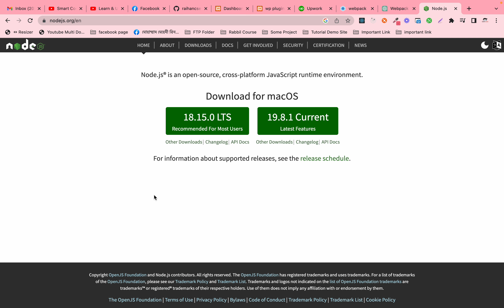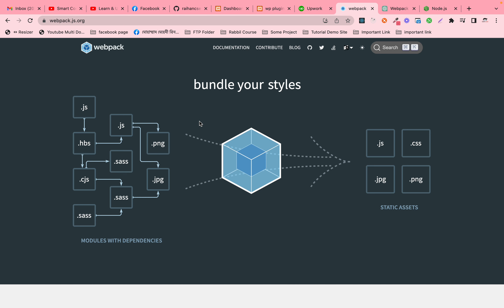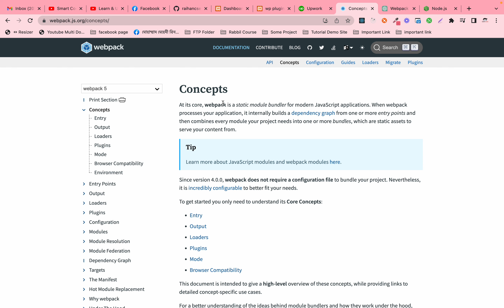WordPress Plugin Development with React JS Bangla [Part 02]